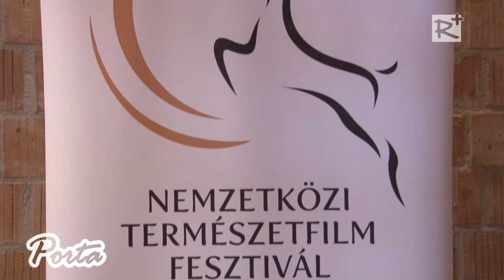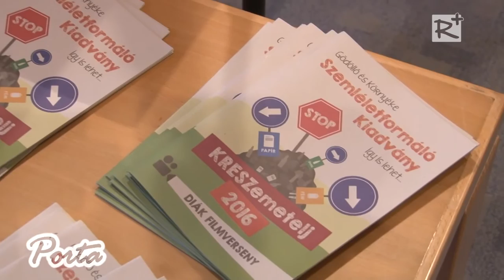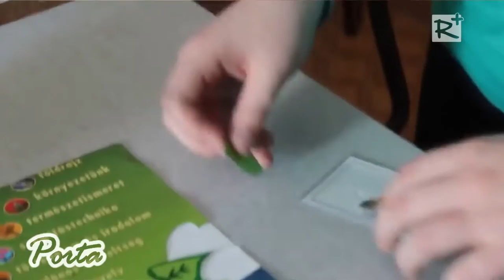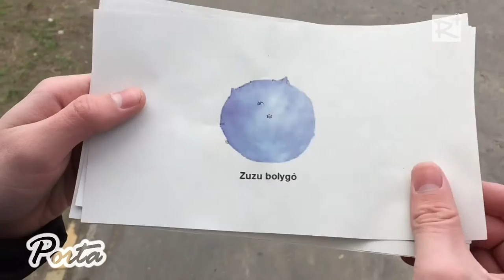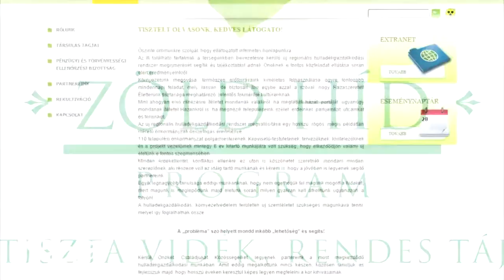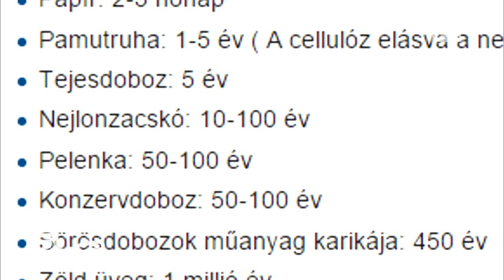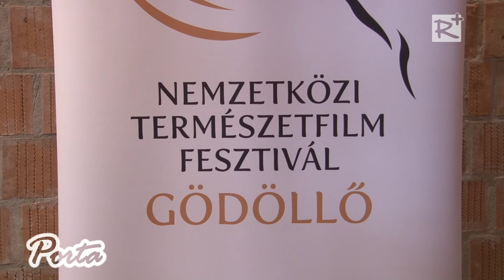Diák film- és fotópályázatok nyerteseit díjazták Gödöllőn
A 2016-os gödöllői Nemzetközi Természetfilm Fesztivál keretében diák film- és fotópályázatokat hirdettek Gödöllőn. A versenyre a térség 6 településéről, számos iskolából érkeztek alkotások. Az eredményeket március 31-én a Gödöllői Városi Könyvtárban hirdették ki.

2016. április 2.